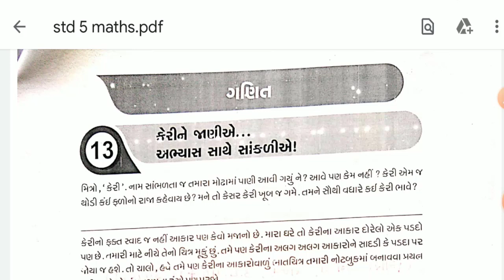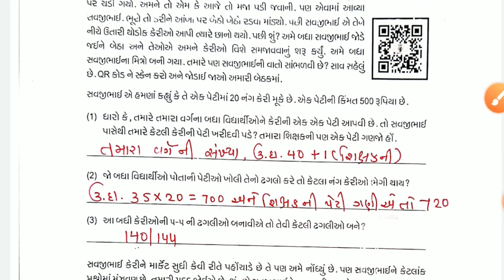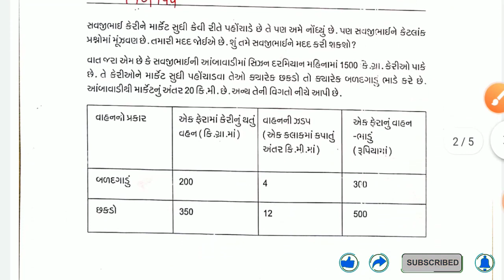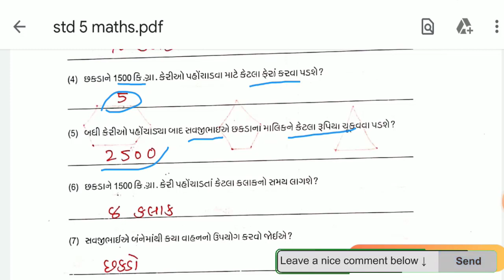Ghare Sikhiye July | Std 5 Maths, Ghare Sikhiye ank 1|| ઘરે શીખીએ જુલાઈ || ધોરણ 5 ગણિત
Ghare Sikhiye July | Std 5 Maths, Ghare Sikhiye ank 1|| ઘરે શીખીએ જુલાઈ || ધોરણ 5 ગુજરાતી ||

Ghare Sikhiye July,
Ghare Shikhiye July,
Ghare Sikhiye bhag 1,
ghare shikhiye bhag 1,
ghare sikhiye july,
dhoran 4,
paryavaran,
dhoran 5 hindi ghare sikhiye bhag 1,
std 5 hindi ghare sikhiye bhag 1,
dhoran 5 hindi,
dhoran 5 Hindi ghare shikhiye july,
std 5 hindi ghare shikhiye july,
ઘરે શીખીએ,
ઘરે શીખીએ ધોરણ 7,
ઘરે શીખીએ ધોરણ 7 અંગ્રેજી,
ધોરણ 7 અંગ્રેજી ઘરે શીખીએ જુલાઈ,
ધોરણ 7 અંગ્રેજી ઘરે શીખીએ ભાગ 1,
ઘરે શીખીએ જુલાઈ,
ઘરે શીખીએ ભાગ 1,